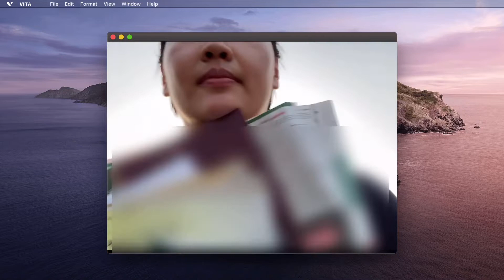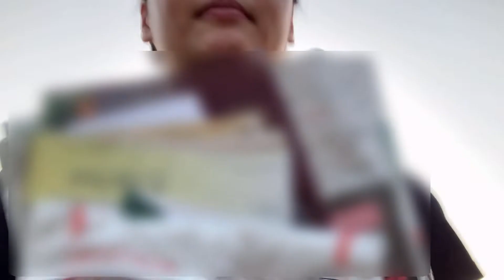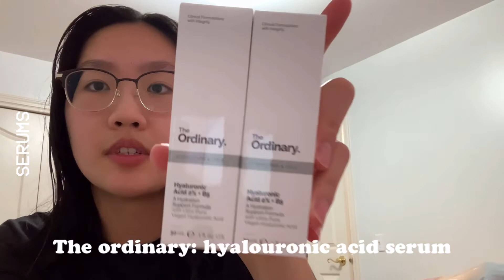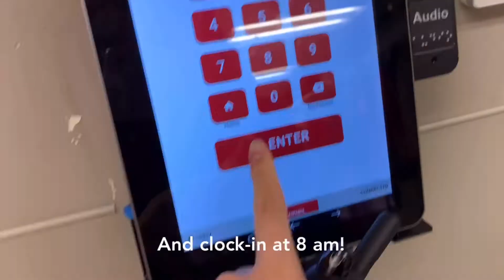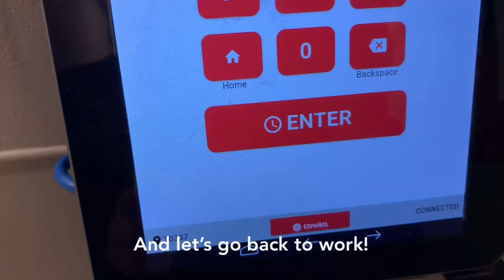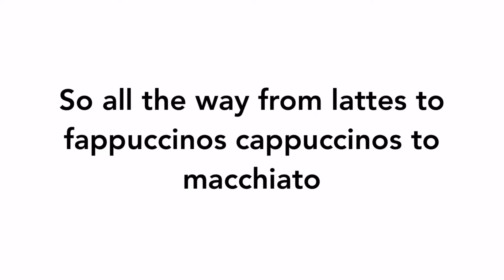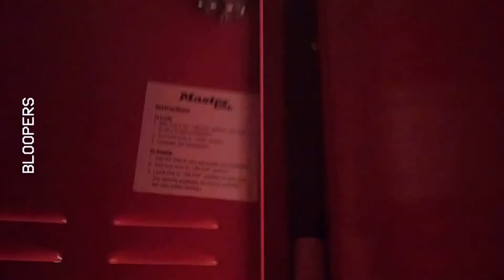weekend in my life! | new job as a starbucks barista, 8 hour shifts, skincare routine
I have not filmed a weekend in my life in a long time! Also, I got a job!!

equipment:
camera → iphone xr
editing software → vita, canva
tripod → UBeesize